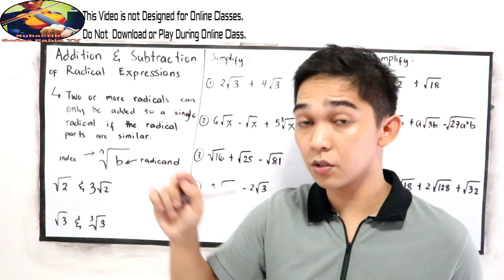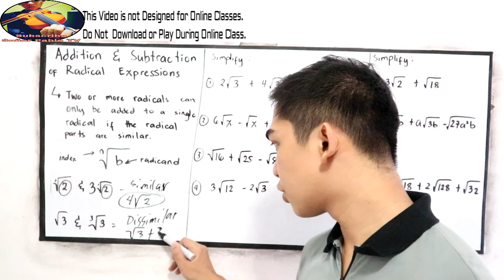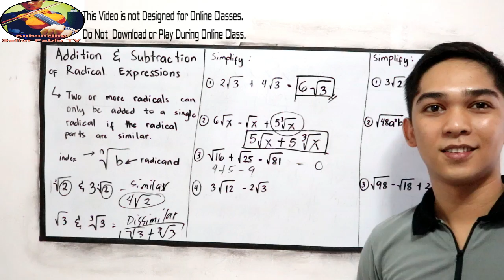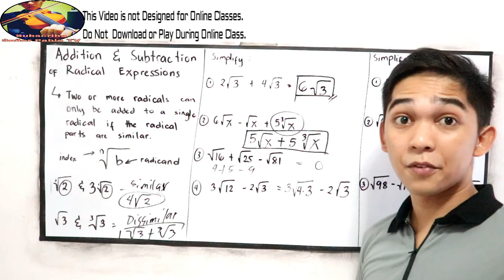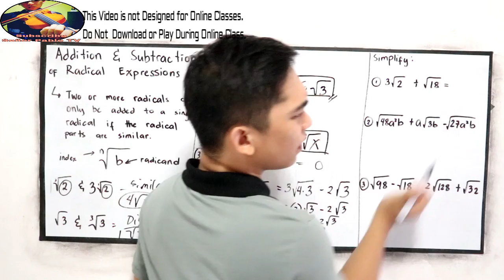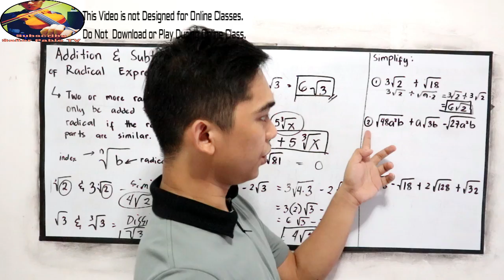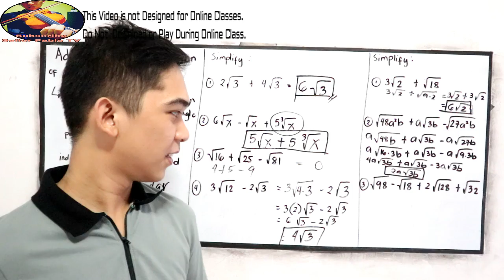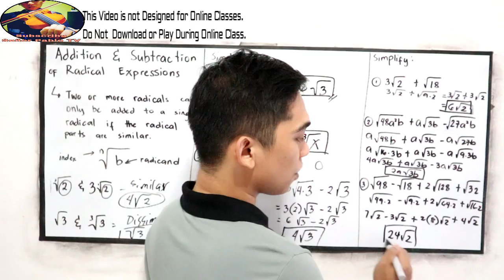Addition and Subtraction of Radicals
To add or subtract radicals, the indices and what is inside the radical (called the radicand) must be exactly the same. If the indices and radicands are the same, then add or subtract the terms in front of each like radical. If the indices or radicands are not the same, then you can not add or subtract the radicals.